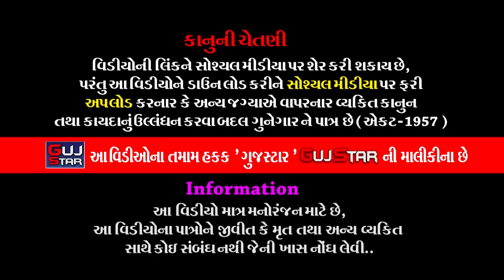વાડોદરીયા પરિવારમા કનેસરાના પીર || 25 || Vadodariya Parivar Ma Kanesara Na Pir || Rajkot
GUJSTAR  PRESENTING  :-

ALBUM :- Vadodariya Parivar Ma Kanesara Na Pir
ARTIST :- ALL  ARTIST OF BABA RAMDEV RAMAMANADAL -
                 KANESARADHAM
PALCE :-  Jitendrabhai Damjibhai Vadodaria
                 Govidaratna - 4, Near Puneet Nagar, 150 ft Road, Rajkot
LABEL :- GujStar